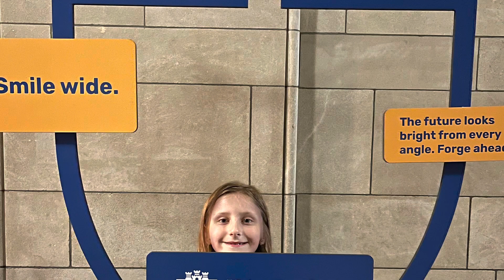Cathedral of Learning (unknown and possibly incorrect information)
Coffee Talk With Margaret- Season 3 - Episode 65 - On Location in Pittsburgh…Are You Ever Too Young for a College Tour? Complete with unknown and potentially incorrect facts about the Cathedral of Learning at Pitt.